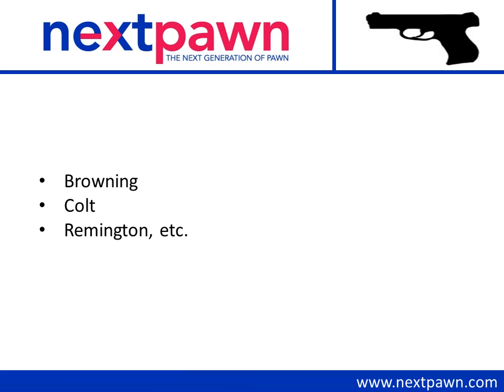Secured Loan On Guns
NextPawn offers instant secured loan on guns from various high-end brands such as Glock™, Smith & Wesson™, Beretta, Browning, Colt, Remington, etc. The pawn brokers also provide loan on shotguns, pistols, sport rifles, hunting rifles and revolvers. For more information on secured loan on guns,